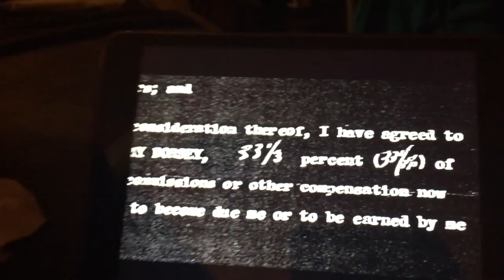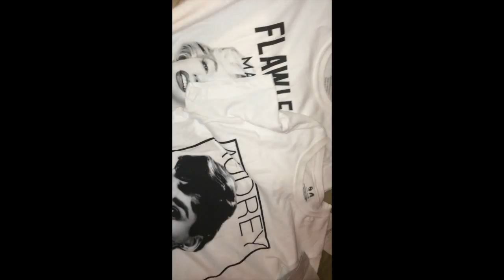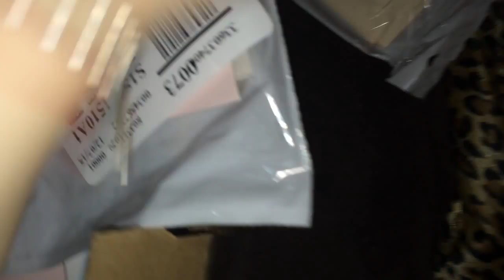VLOGMAS DAYS 13 &14: ETSY & USPS DRAMA! -HD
xx Valslifestyle.